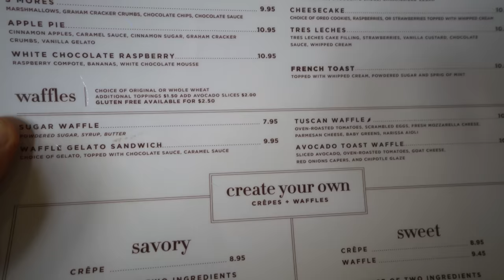CRAZY BRUNCH & THE "BEST CREPES" IN HOUSTON TEXAS | Hidden Gem Restaurant | Salmon & Crème Brulee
"Sir, Yo Want All That?!?" SMOKED SALMON, CREME BRULEE, CINNAMON BUN, CHURROS? Who doesn’t love breakfast? Today we try Houston’s best crapes, and a delicious brunch. That is Texas sized! We are at Coco crêpes having a variety of sweet crêpes, savory, crêpes, dessert, crepes filled with Moroccan, sausage, beef, Bourguignon, seafood, and fusion items of many cuisines, along with some Panini sandwiches, like smoked salmon, and they also offer waffles, pancakes, soups, salads, and a variety of other sandwiches and delicious items! We were at the Rice Village location, but there are multiple locations around Houston. Will this be Houston’s best breakfast? Will these be the best crapes ever? Will this be a best crêpe recipe? Tune in to see

SEND ME STUFF :
Joel Hansen
RPO DUNDURN
HAMILTON ON L8P 0B5
CANADA